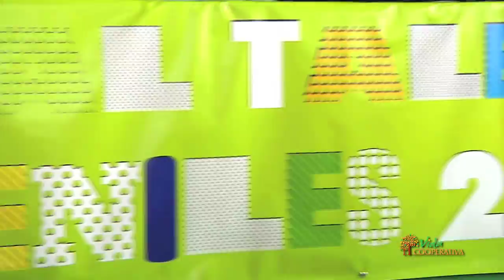BALANCE GESTIÓN SOCIAL JFK 2015 Dic - 28